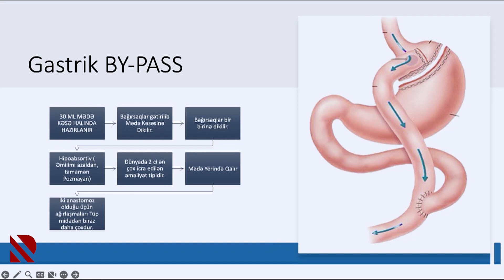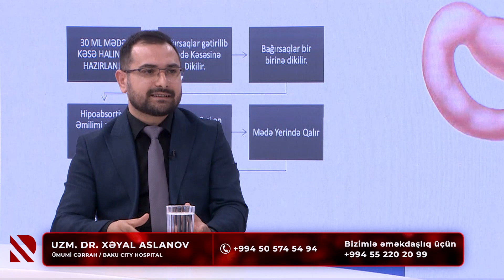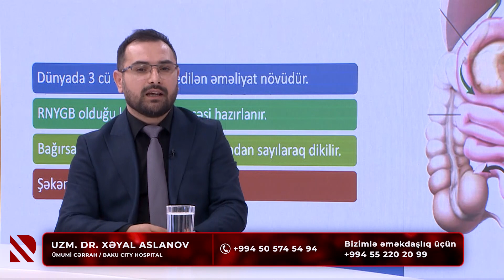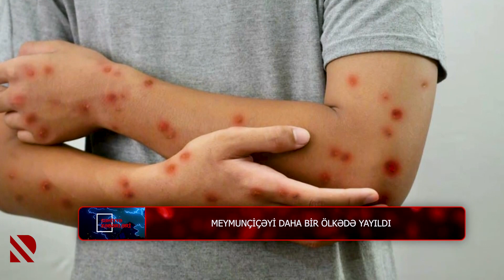Can sağlığı: Mədə kiçiltmə əməliyyatı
REAL TV və Səhiyyə televiziyasının birgə layihəsi olan “Cansağlığı” verilişi efirdədir.

Sualları Baku City Hospitalın uzman ümumi və bariatrik cərrahı Xəyal Aslanov cavablandırır.